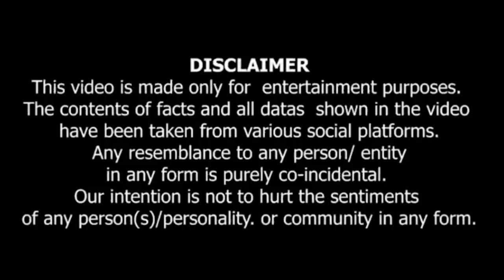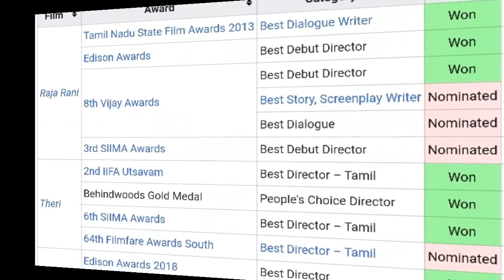Success Story of Atlee |Jawan | Shahrukh Khan | Jugal Jangid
Friends
After 10th of July every body talking about shahrukh khan and his movie jawan
that's why here in today's video I am showing about jawan movie director atlee
you will come to know all movie atlee had directed already in tamil language
his debut movie released in 2013 than till today what he have done so far

Stars on screen on youtube